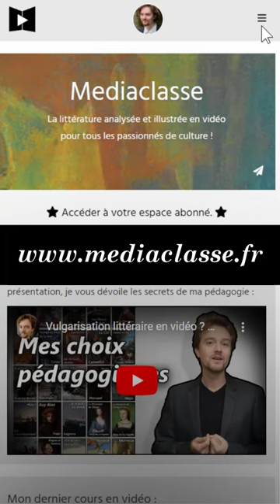Registre fantastique 🗝️ Une hésitation ?